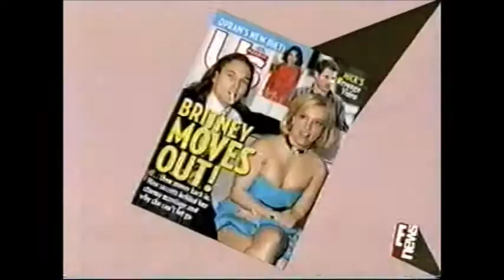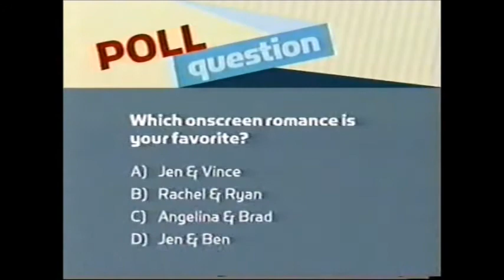Nick Lachey - E - What's Left of Me